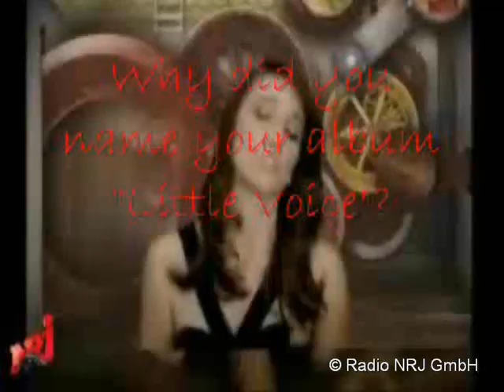Sara Bareilles Interview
Sara Bareilles im ENERGY Startalk zu sehen auf energy.de!